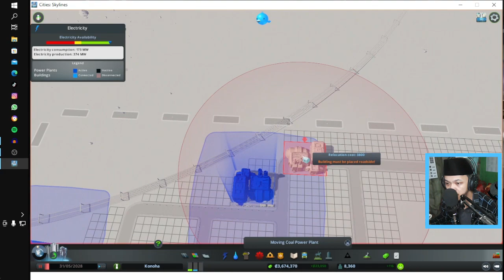Walikota Bangun Farm Industri | Cities Skylines Indo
Assalamualaikum teman-teman kali kita bakalan mainin game Cities Skylines.